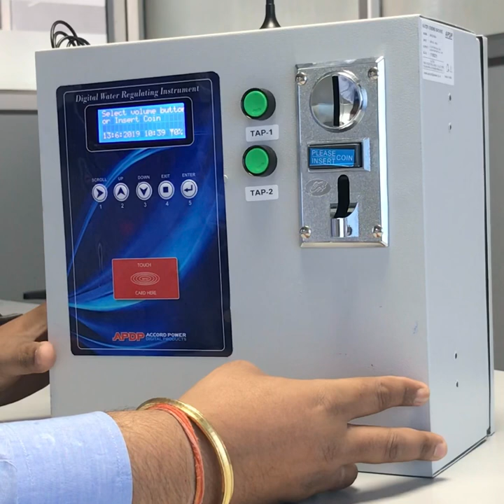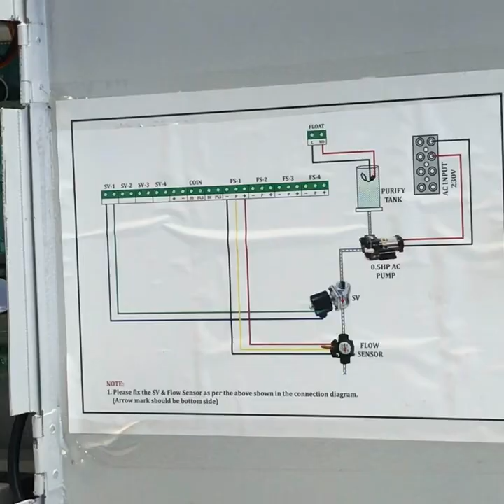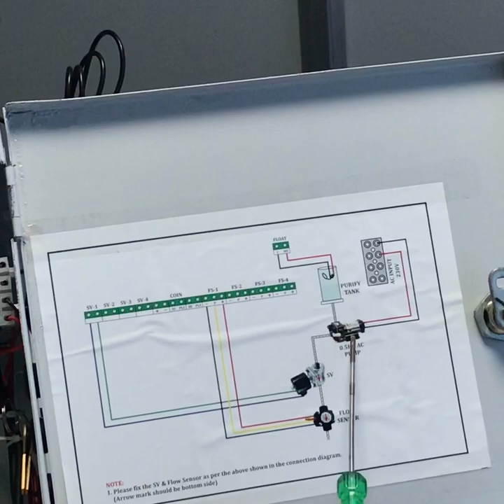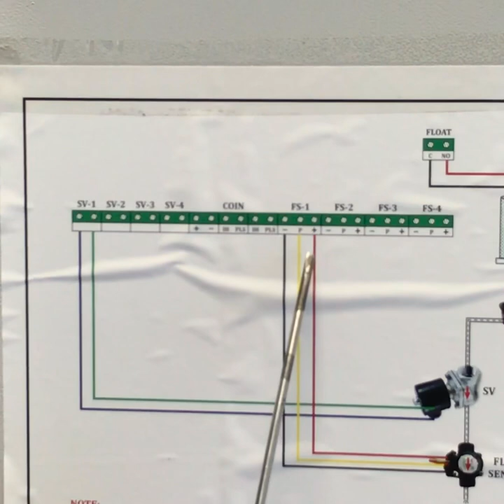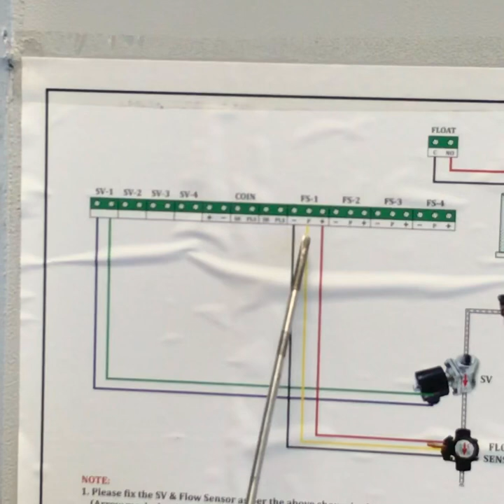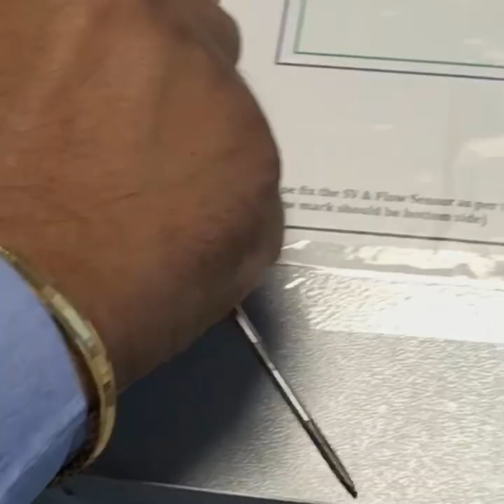How to connect the SV & Flow sensor in Accord Power water ATM, RFID Card + Coin ( Combo)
SV & Flow sensor Connection in water vending controller